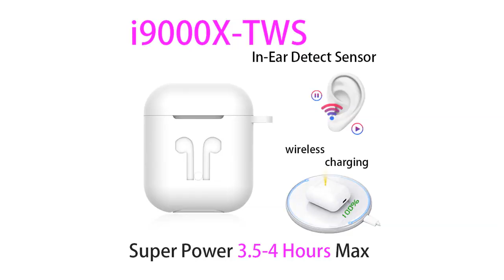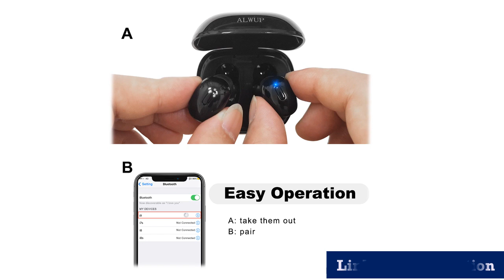Best wireless earbuds under 50$ 2019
1.Earbuds Headset Charging Box

2.Mini Earbuds sports With Mic Charging box

3.Earbud Bluetooth 5.0 Support

4.Earbuds elari PK Aire 2 3 pro

5.Earbuds with QualcommChip

Description:
bluetooth headphone music headset FM and support SD card with mic for mobile xiaomi iphone sumsamg tablet.
Ausdom ANC10 Active Noise Cancelling Bluetooth Wireless Headphones Bluetooth Headset,
Tronsmart Spunky Beat Bluetooth TWS Earphone APTX Wireless Earbuds Touch Control, Voice Assistant.
Original i9000 X TWS 1:1 In-ear Blutooth Earphone Mini Wireless Sport Headsets Headphones Stereo Earbuds.
True Wireless Stereo Mini Earbuds sports With Mic Charging box.